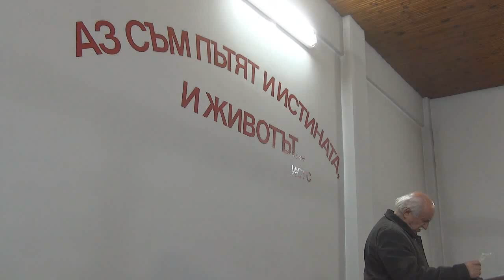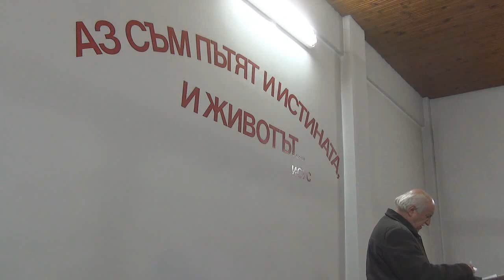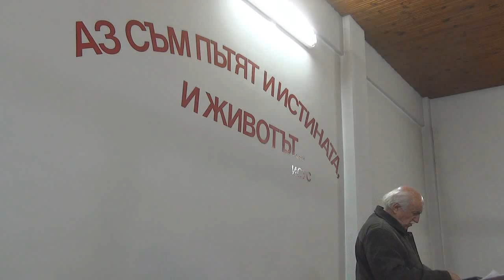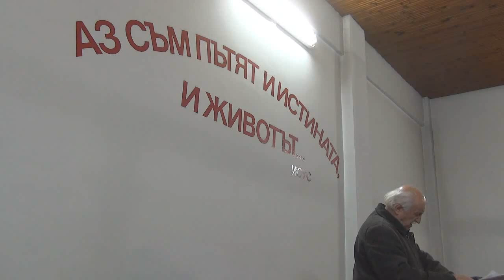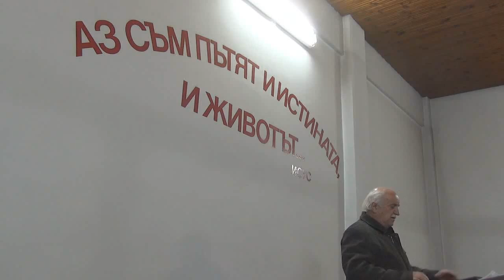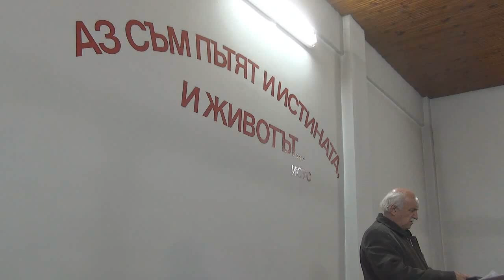2014.10.25: Йоан 3